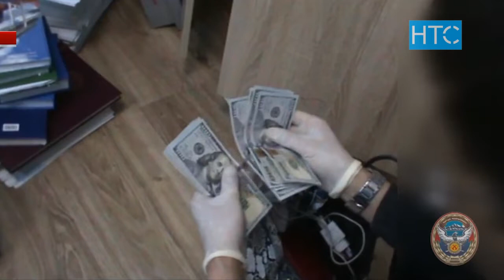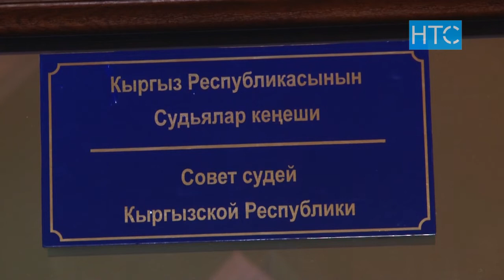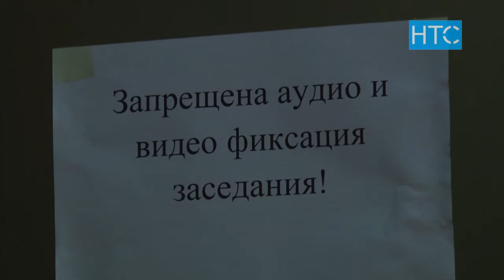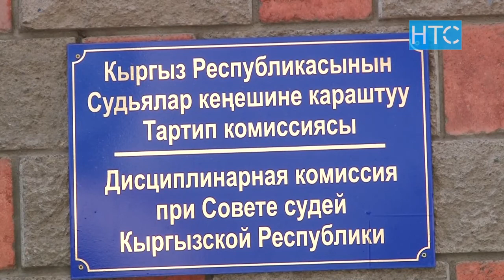Пойманная на взятке судья вершит правосудие / 13.03.20 / НТС